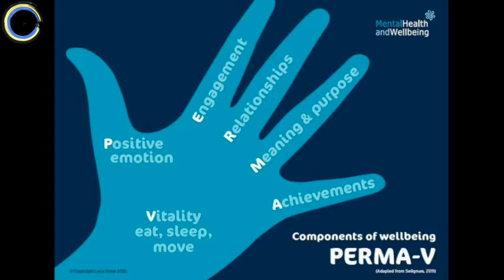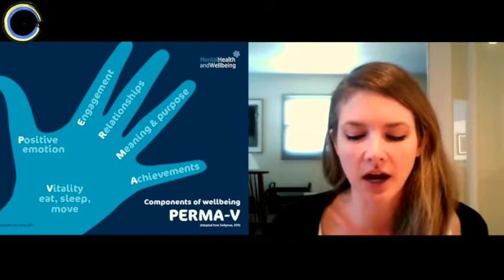How to Support Your Mental Health During Quarantine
Is quarantine inviting old, icky mental health habits back to the party?

How do you manage that? Are there practical tips that can not only support you in the middle of your spiral, but help prevent future spirals?

These are some of the questions that have been swirling in my head these days. So I reached out to Ashely Odell: wise human being, positive psychologist, and, she also happens to be my cousin.

We had the BEST chat, ranging from:

The definition of positive psychology...

Whether we're supposed to be happy ALL the time...

Caitlin's spirit animal (spoiler alert: it's Leslie Knope)...

How capitalism has altered our perception of self-care...

Tangible things you can do to support your mental health right now...

I can't rave enough about how much I enjoyed this conversation. Keep your eyes and ears perked for all our Parks & Rec references, and stay for the very real, very beautiful wisdom that Ashley shares at the end.

So: go grab a cup of coffee and some doodling supplies, turn on the video, and fill your ears with good advice, kind words, and reassurance that whatever you're experiencing right now, is ok.

Much love,
Caitlin & the Ensemble

P.S. I know you're gonna want to know more about Ashley at the end of this thing -- SO, go and learn about all the incredible things she has to offer, including career couseling, workshops for adults and youth, and more.